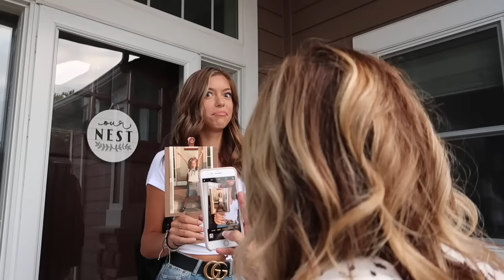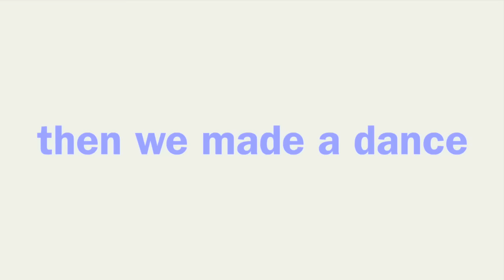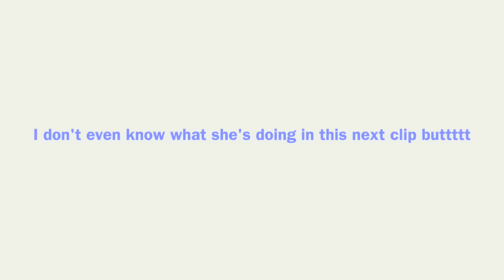my last, first day of high school ~vlog~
in todays epi, its my last first day of school:(((((( but also:)))))) This is just a start to all the school vlogs coming this year, its going to best year yet!!